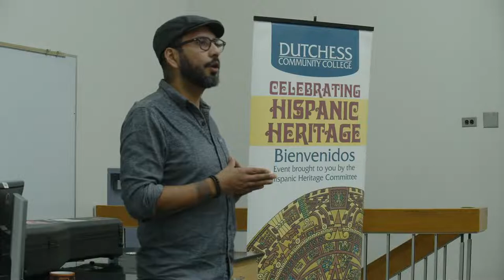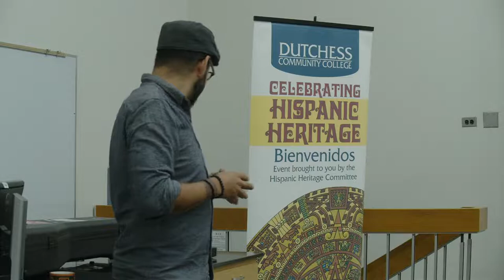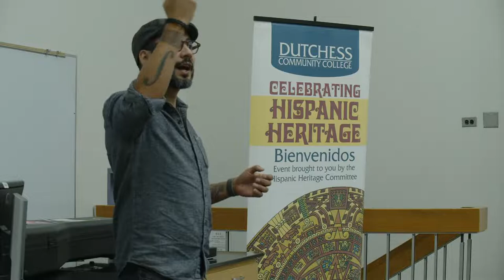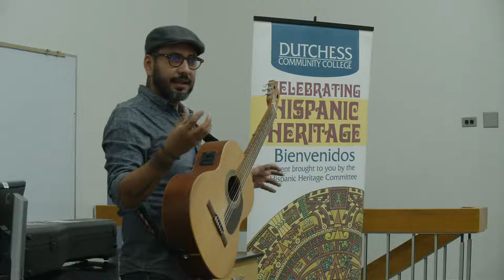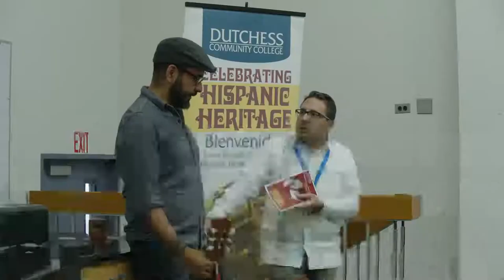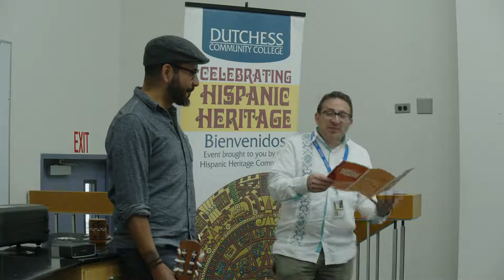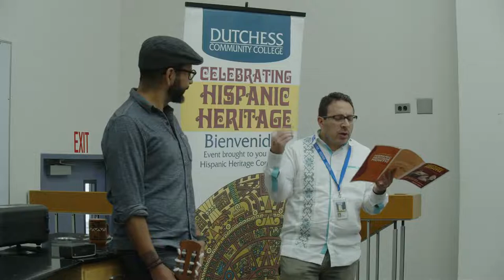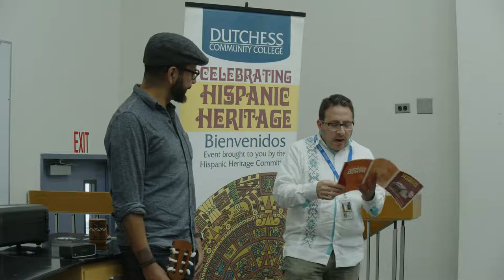Sinuhe Padilla: Exploring the Roots of Afro-Amerindian Music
Musical artist, educator, and luthier Sinuhe Padilla Isunza will provide a historical analysis of how musical elements from the various parts of West Africa and Andalucia of southern Spain fused with the music of Native American populations, an evolution that is recognizable in today’s musical genres of Latin America.